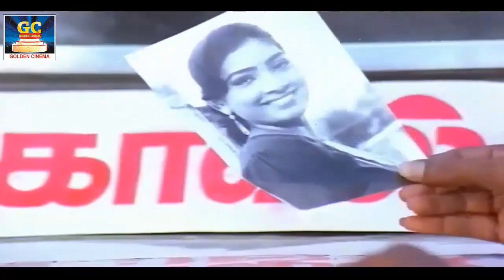மிக மிக அரிய காட்சி வயிறு குலுங்க சிரிக்க இந்த வீடியோவை பாருங்கள் | Best Comedy Scenes | Goundamani.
Movies

ShortFilms

Special Programs

Events

Movie News

Winner Videos.